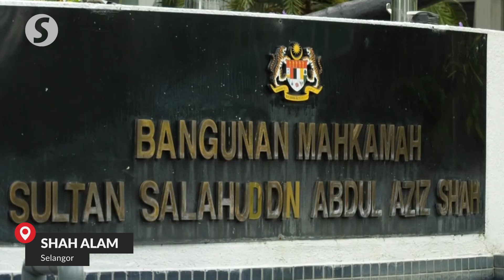Zahid's hospitalisation forces VLN corruption trial to be postponed yet again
After being adjourned twice due to the movement control order, the trial of Datuk Seri Dr Ahmad Zahid Hamidi on 40 corruption charges in connection with the Foreign Visa System (VLN) was postponed again on Wednesday (Aug 25) as the accused remained hospitalised due to an injury he suffered from a fall.

The Umno president’s counsel Hamidi Mohd Noh told reporters that it was not a concocted excuse for his client’s absence, adding that Ahmad Zahid had been suffering from a slipped disc for some time.